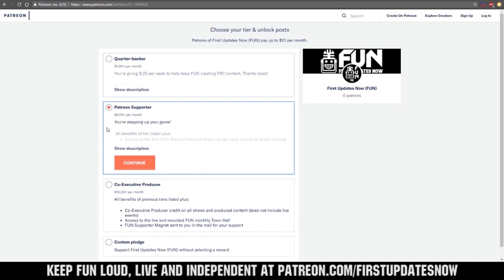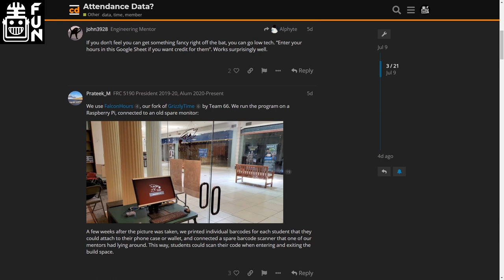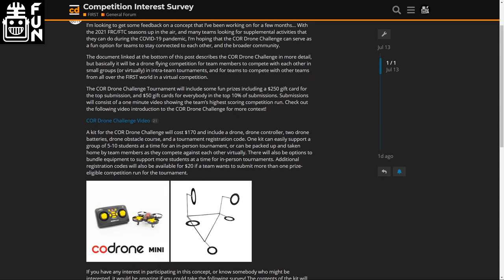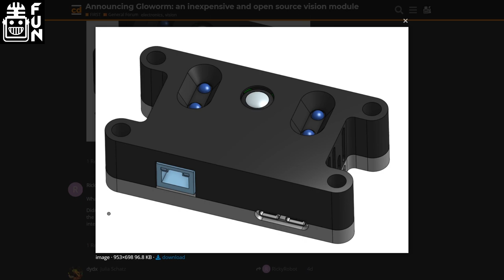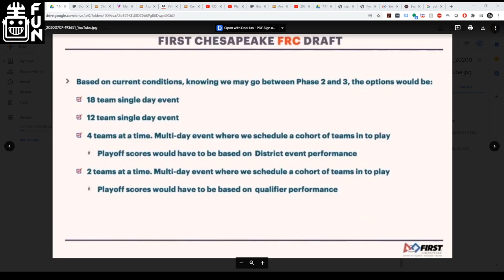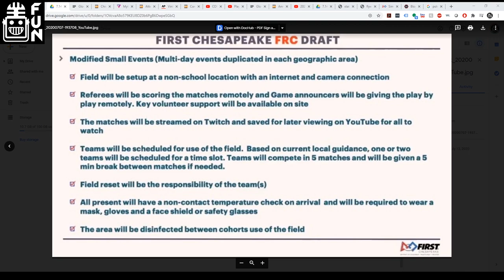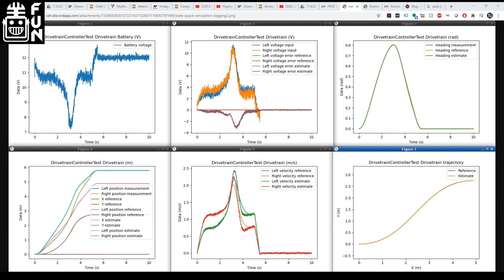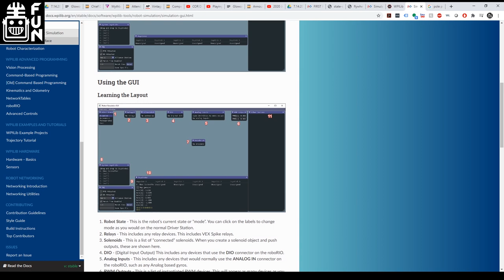FRC Recap July 14th 2020 - Tyler Vaness Programming Guru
Guest: Tyler Veness - FRC 3512 & FRC Discord Programming Guru

Hosts: Marshall Massengill & Tyler Olds